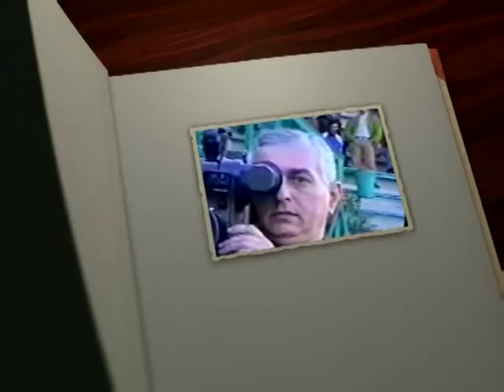TRAVNIK MAHMUT DIBEK TRUMPET TRUBA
TRAVNIK IMA BEZBROJ DOBRIH MUZIČARA